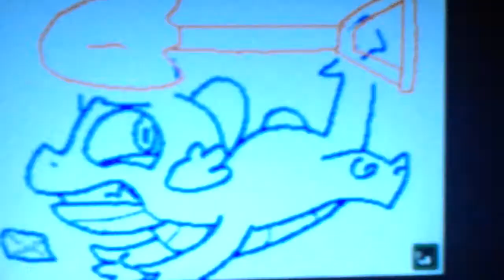Give me dat shovel